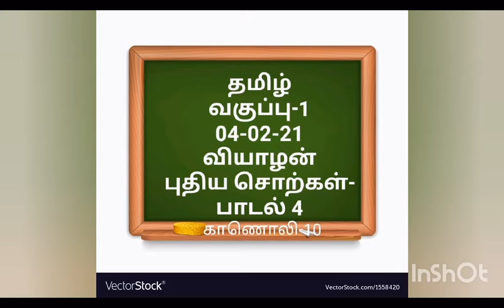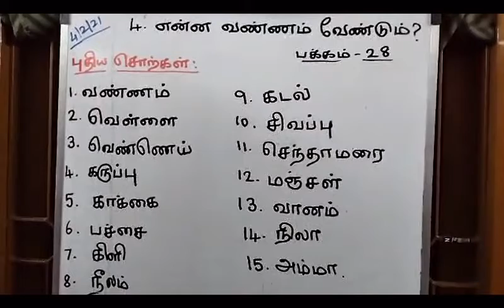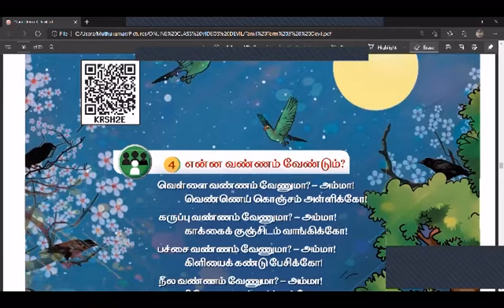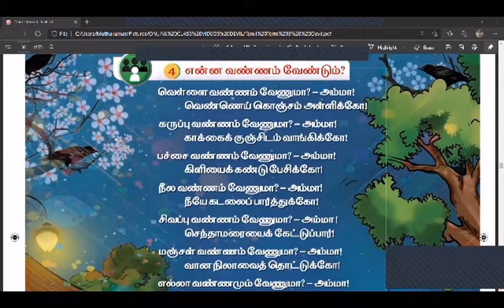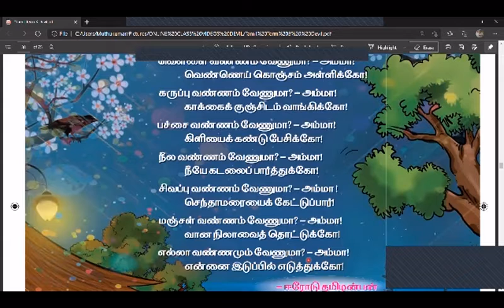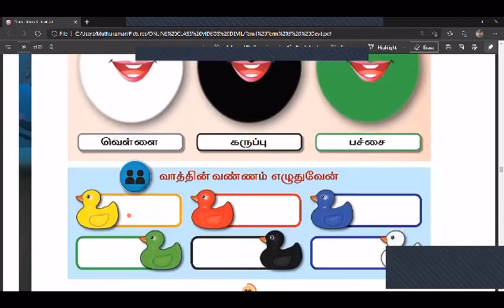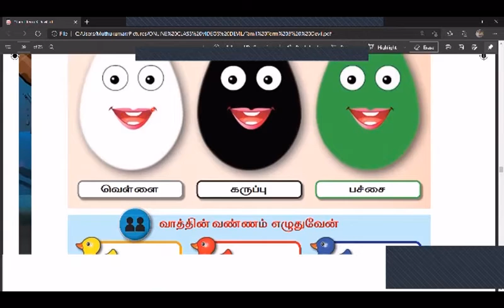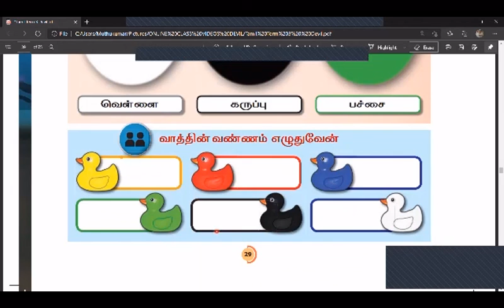CLASS-1 TAMIL 04 - 02 - 21 THURSDAY VIDEO - 10